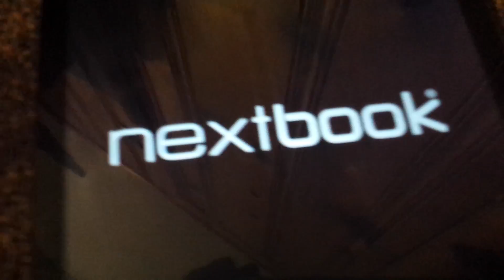HOW TO MAKE A WIRELESS PHONE CHARGER! EASY DIY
Very easy fun wireless charge!

basically free energy. Completely wire free insane incredible powerful wireless power
very thicknlong just like my ping pong ball